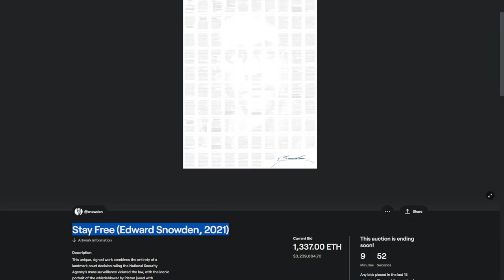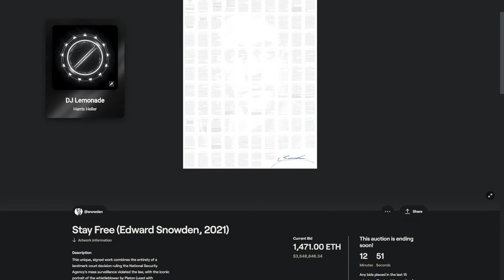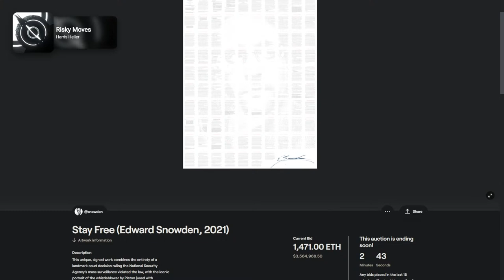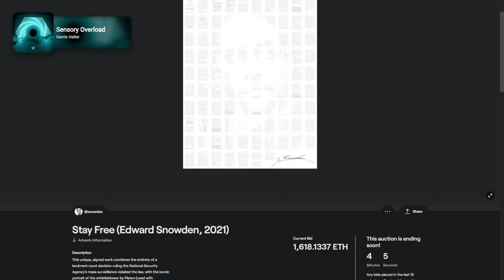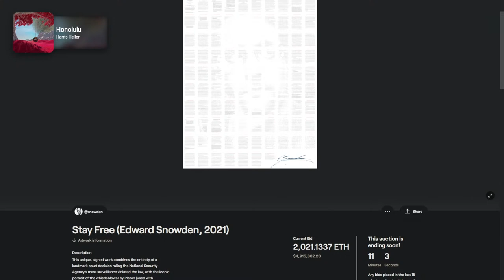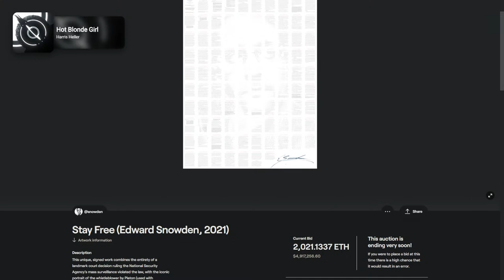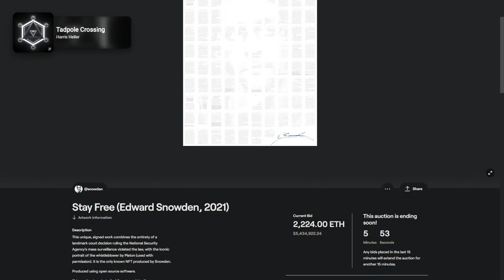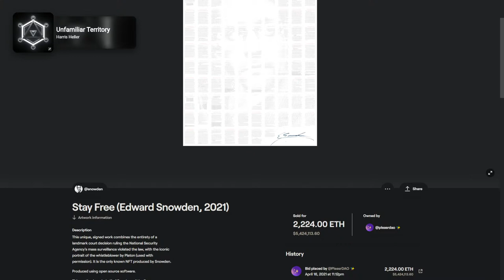Stay Free (Edward Snowden, 2021)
Snowden NFT sale on Foundation